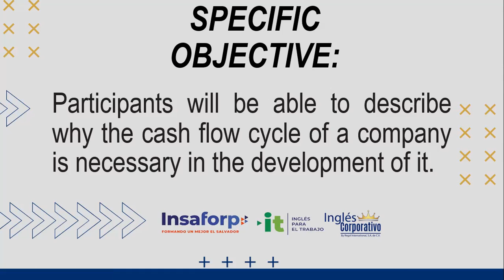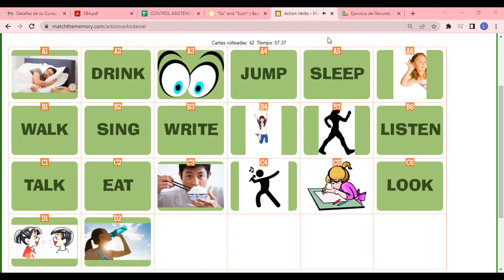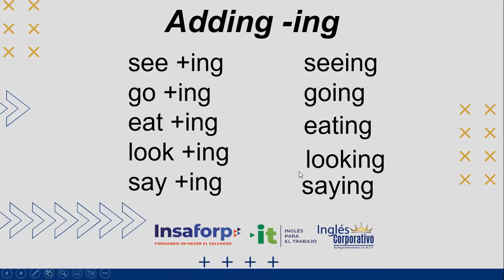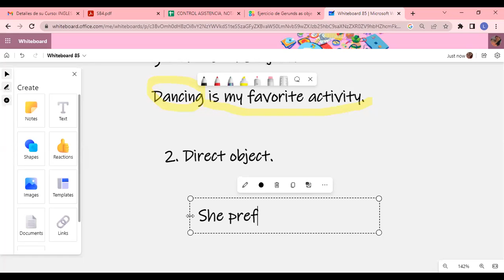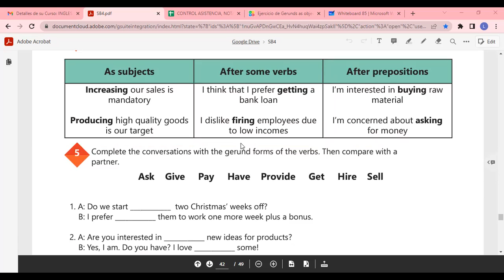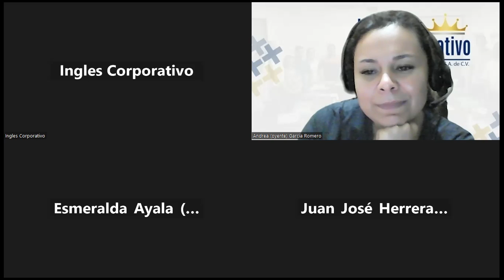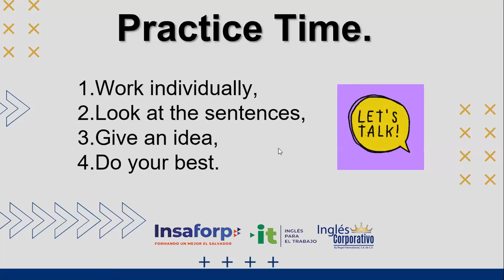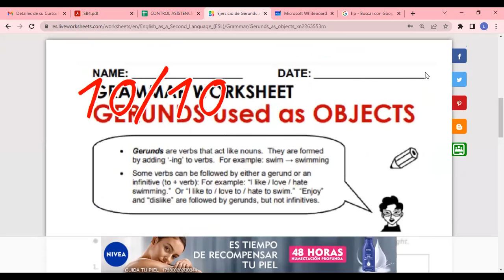Inglés Corporativo-11/11/2022- HOW TO USE GERUNDS